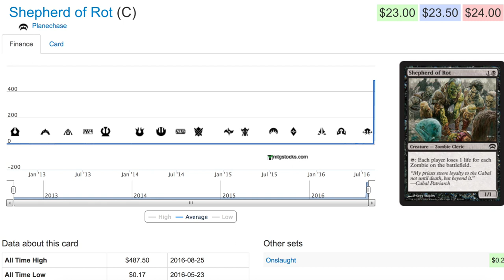286,764.71% Common Magic the Gathering Card Price Spike